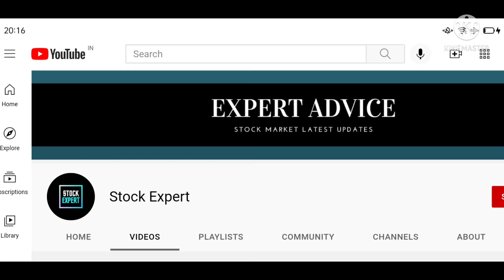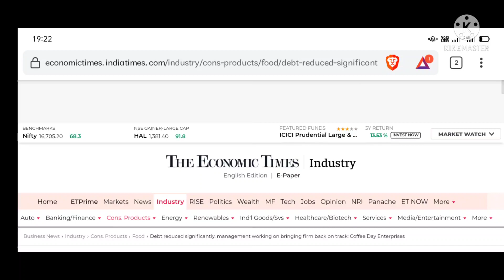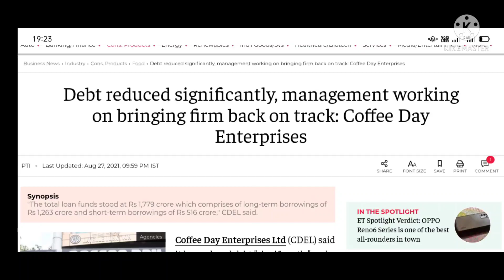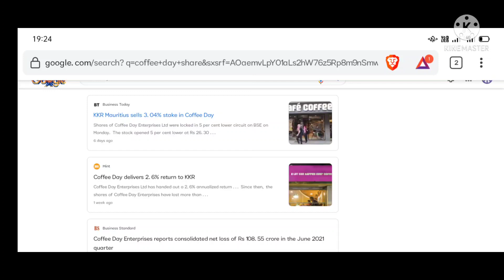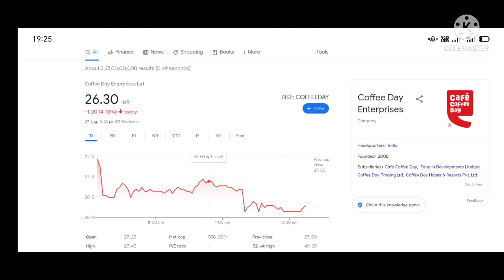Coffee Day Share Latest News | CCD Share Updates In Hindi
Are you a investor in coffee day or stuck due to high price buying, well we have a news for you. Completely coffee day share latest news which will give you a relief 😊. All about ccd share latest news and updates. Please note this isn't a financial advice for anyone it's just a educational content based on latest news.

The biggest coffee vendor coffee day has been facing a trouble in recent months but now it has given a some relief to its investor.